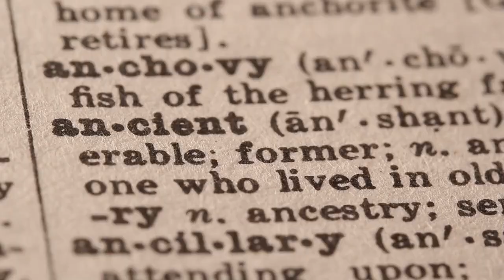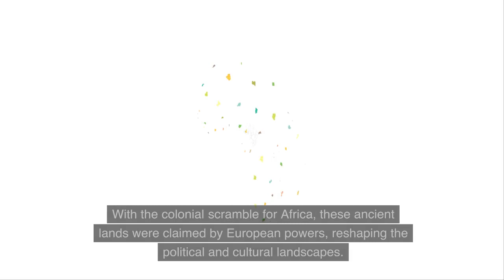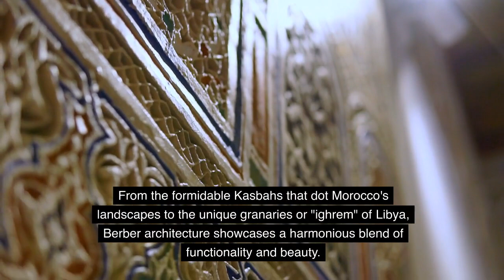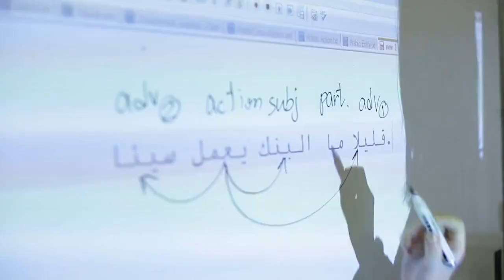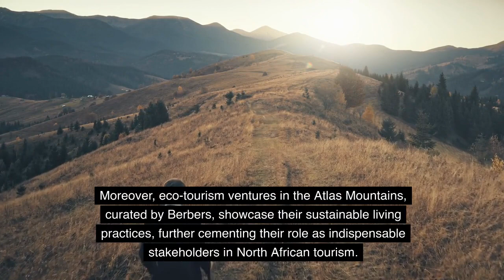The Untold Story of the Berbers in North Africa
Unveiling the rich history and enduring spirit of the Berbers, North Africa's indigenous people. Dive into their unparalleled legacy, challenges, and influence.